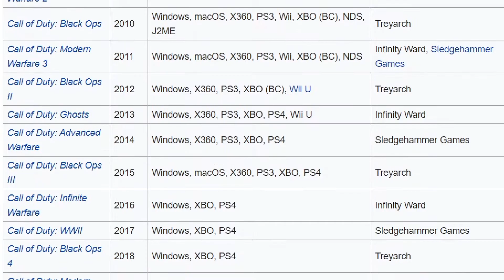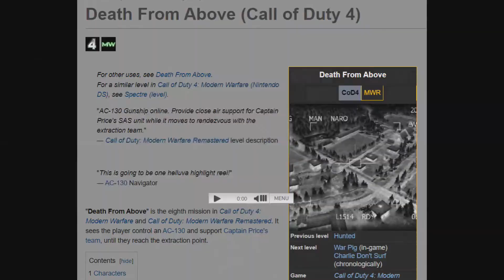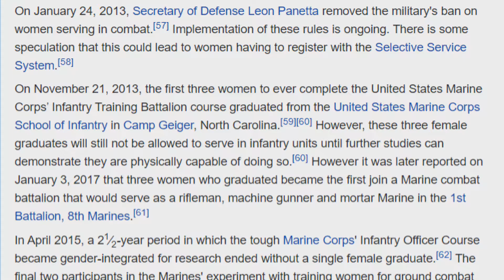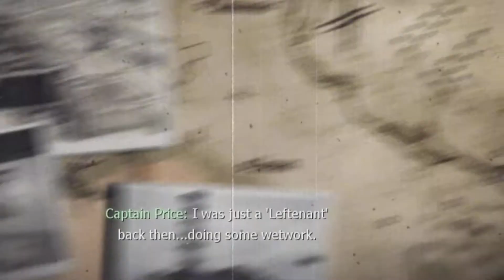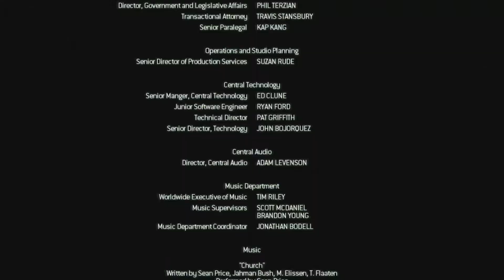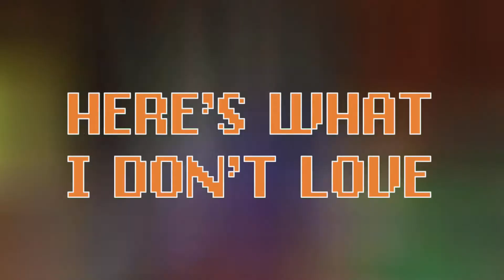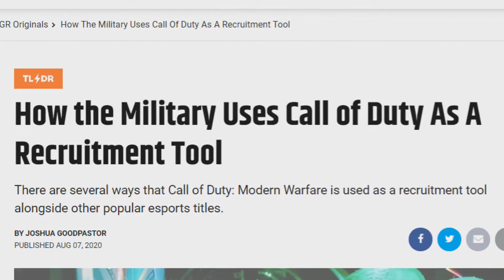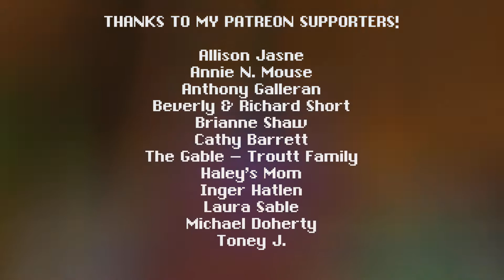I try out an online multiplayer ghost town for the first time in Call of Duty 4: Modern Warfare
We're finishing up the PlayStation mini-series by looking at one of the PS3's most iconic games. So let's grab our G36C, stock up on some frag grenades, and see if a military shooter from 2007 holds up 14 years later!

Brand New Relic is the monthly series where I finally play the classic games I never got to try.

00:00 - Intro
01:28 - Here's What I Know
02:10 - Here's What Happens
14:17 - Here's What I Love
15:24 - Here's What I Don't Love
16:48 - Here's My Final Thought